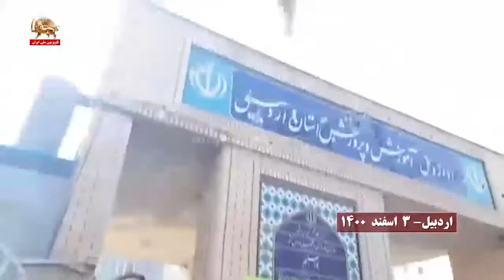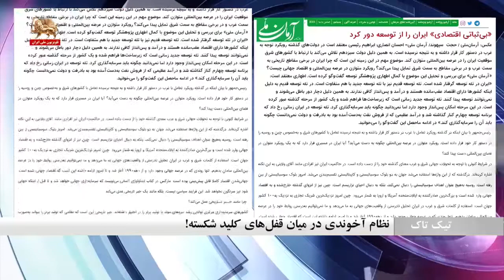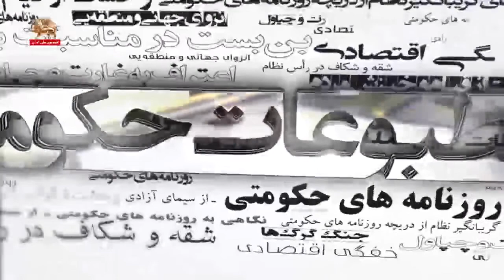وضعیت اقتصادی رژیم آخوندی و مهار تورم ـ تیک تاک ـ ۳اسفند۱۴۰۰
تیک تاک ـ وضعیت اقتصادی رژیم آخوندی و مهار تورم ـ قسمت اول ـ ۳اسفند۱۴۰۰
گفتگو با پروفسور محمدحسین تسوجی
اخیرا رئیسی ادعا کرده است که تورم را کنترل کرده است و این رسانه‌ها هستند که سوء نیت دارند. واقعیت چیست؟

پروفسور تسوجی: در یک کلام نمره‌ای که از لحاظ اقتصادی باید به رئیسی و دولتش داد صفر است. اینها کامل رد شده‌اند. اینها خودشان می‌گویند که قیمت کالا و خدمات در پنج ماه گذشته ۱۵درصد افزایش داشته است. در قسمت کالاها و مواد غذایی ۱۷درصد بوده است. یعنی بطور متوسط ماهانه ۵ الی ۶درصد.

اگر اینرا در ۱۲ ضرب کنیم می‌شود یک چیزی حدود ۳۵ الی ۴۰درصد تورم خواهد بود. روزنامه‌ها باندهای مختلف رژیم نیز در این باره مطالبی نوشته اند. روزنامه حکومتی جمهوری روز پنجشنبه ۱۸بهمن در مطلبی می‌نویسد: این روزها مردم حال و روز خوشی ندارد. کمبودهای شدید معیشتی کمر آنها را شکسته است. گرانی‌های لحظه مره امان آنها را بریده است و مسئولان فقط به گفتار درمانی مشغول هستند.

در مورد گران شدن میوه سایت حکومتی انتخاب ۲۷بهمن ۱۴۰۰ نوشت: «لیمو شیرین امروز تا ۳۰هزار تومان رسیده است، پرتقال و سیب باکیفیت در بعضی مغازه‌ها تا کیلویی ۳۸هزار تومان به فروش می‌رسد میانگین قیمت سیب، به، پرتقال و نارنگی تا امروز هیچ‌گاه از کیلویی ۲۵هزار تومان پایین‌تر نیامده است

در موج جدید گرانی قیمت شلغم در مغازه‌های میوه‌فروشی تهران از کیلویی ۲۵هزار تومان گذشته است، هر عدد کدو حلوایی متوسط بین ۳۵ تا ۴۰هزار تومان شده و هر کیلو لیموترش هم کمتر از ۲۰هزار تومان قیمت ندارد».

پارامتر دخیل در گران شدن اقلام مورد نیاز سفره‌های مردم، اقتصاد به بن‌بست رسیده و سلطه مافیاهای فساد حاکم بر اقتصاد از جمله بر توزیع کالا و قیمت‌گذاری آن است که سلاطین مختلف فساد بر اساس منافع خود نرخ‌های سرسام‌آور را برای بسیاری از کالاها تعیین می‌کنند

سلطه مافیا بر بازارهای مختلف طوری است که به‌نوشته سایت حکومتی بهار نیوز در مقاله دیگری «قیمت ۸۴هزار قلم کالا رشد ۱۲۰درصدی» داشته است.

این سایت سپس از قول «معاون وزیر صنعت» به‌طور مضحکی نوشت: «افزایش قیمت کالاهای اساسی ممنوع شد»!

این هم یکی از باید درمانی‌های مسخرهٔ دولت رئیسی و مقامات اقتصادی آن است!، اگر وضعیت اقتصاد با دستور حل می‌شد، فساد موریانه وار پیکره اقتصاد کشور را پوک نمی‌کرد و سلاطین فساد و مافیاهای مختلف هم حاکم مطلق بر اقتصاد کشور و معیشت مردم نبودند.

تیک تاک ـ کند شدن اینترنت در ایران ـ قسمت دوم
گفتگو با اسدالله مثنی